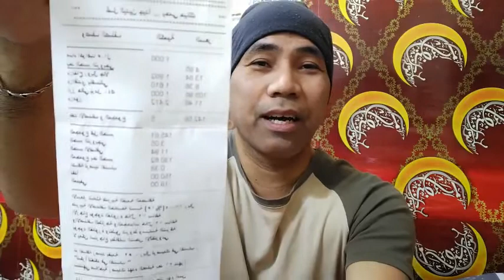5TH | KUNTI AYUDA para KANILA TATAY BOK | TAPUS LALARU NG BASKETBALL | 3 YEARS COMPANY BANKRUPT